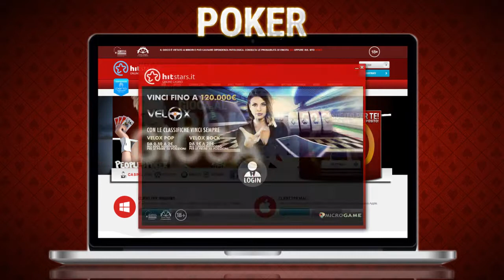Hitstars POKER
Partecipa ai eventi esclusivi di Poker su Hitstars.it